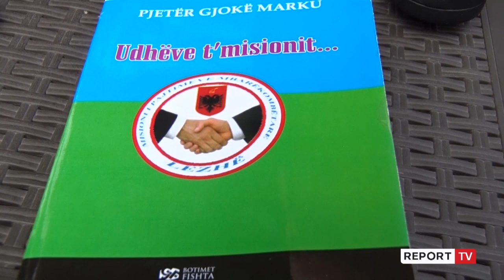35 familje të ngujuara në Lezhë, pajtuesi i gjaqeve Pjetër Gjoka tregon për historitë e errëta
LEZHË- Edhe pse duhet të ishte një monument i traditës, disa dogma të Kanunit kanë mbetur ende gjallë, duke shkaktuar plagë sociale. Kështu thotë Pjetër Gjoka, i cili prej 30 vitesh ushtron misionin si pajtues gjaqesh. Duke folur specifikisht për Lezhën, ai tha se zakonisht historitë e gjakmarrjes janë të importuara nga zonat verilindore.